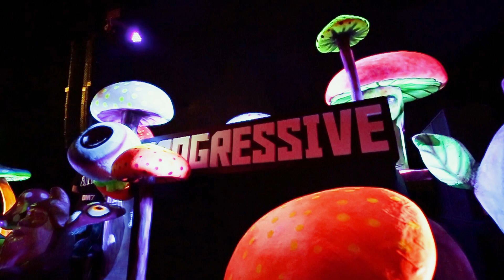Earthspace @ Progressive #56: Mushrooms Edition